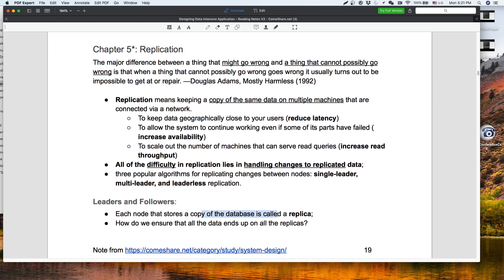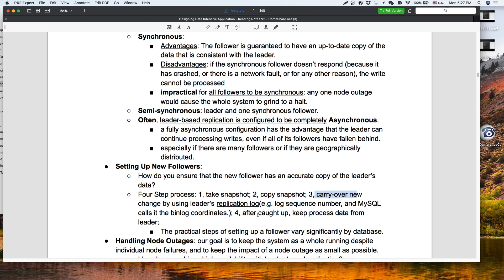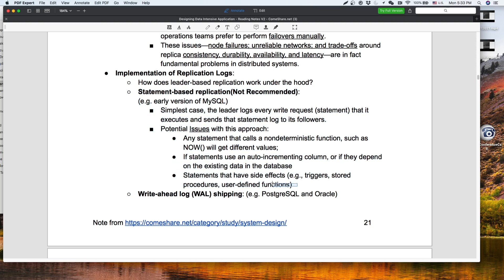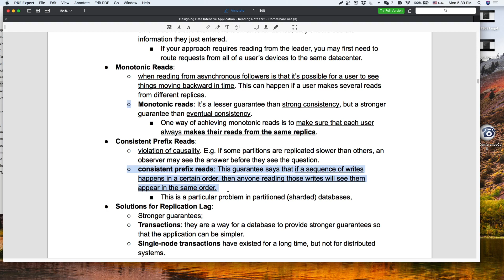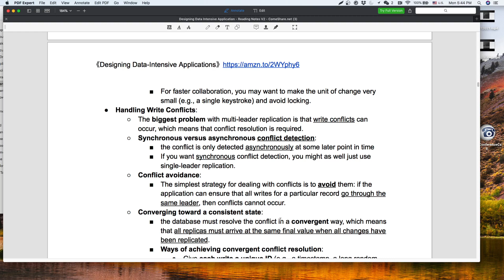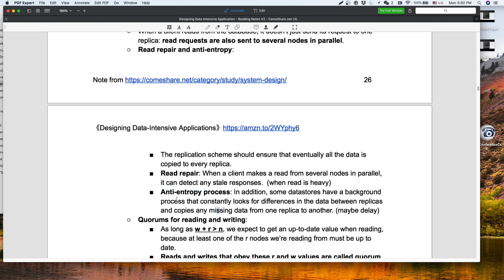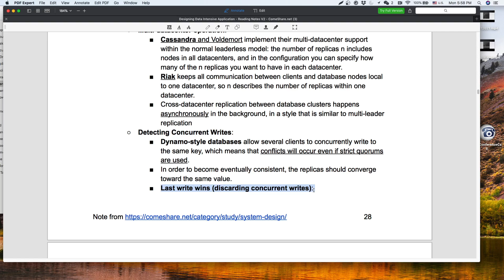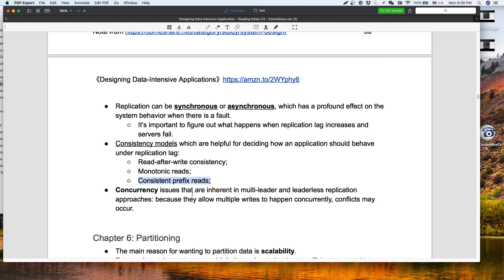System Design : Replication